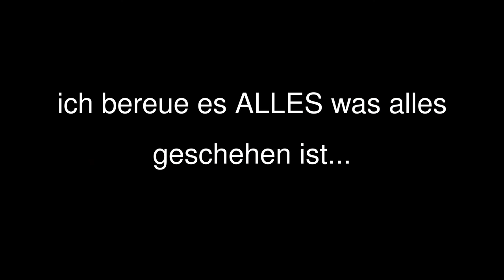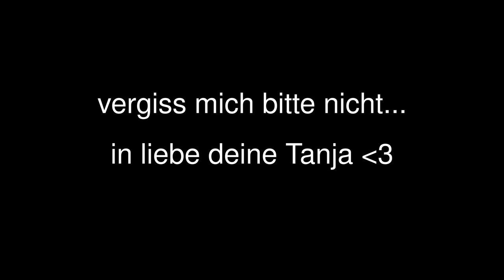i love you by tanja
dieses video soll einem jungen klar machen was ich für ihn empfinde ich weiß es ist nicht grad das beste geworden aber na ja mir gefält es